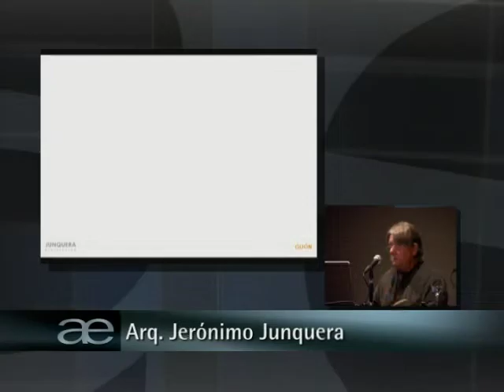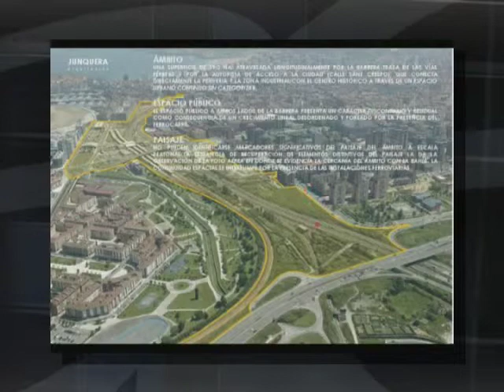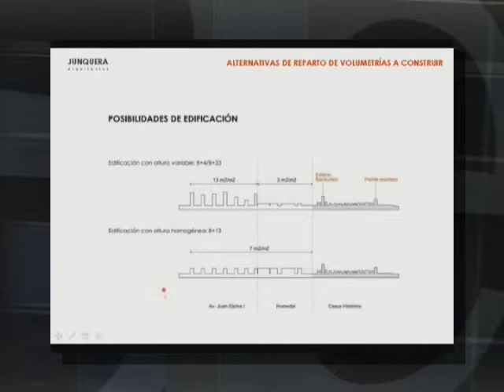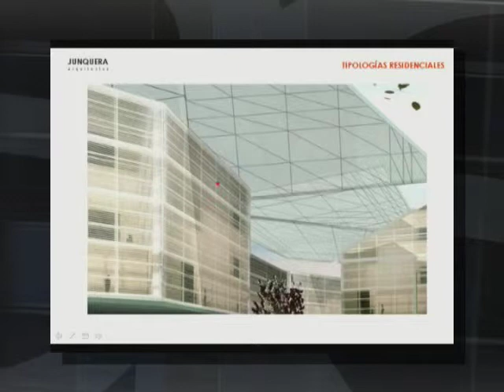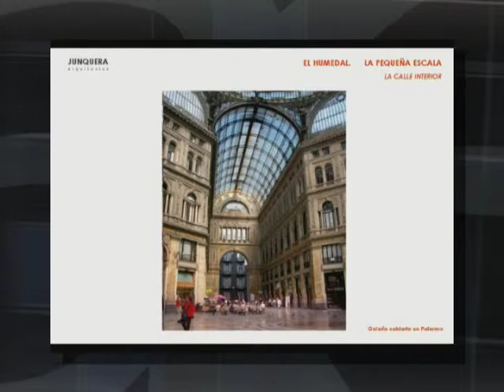Arq. Jerónimo Junquera 08/13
Conferencia Magistral del Arq. Jerónimo Junquera